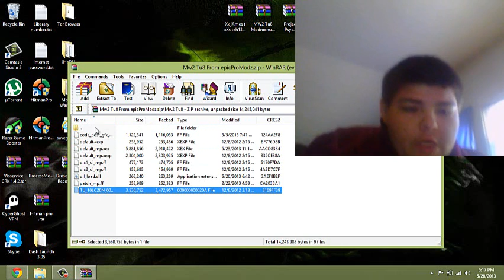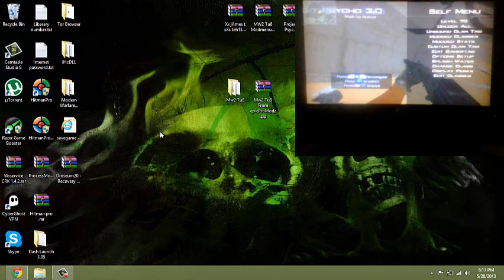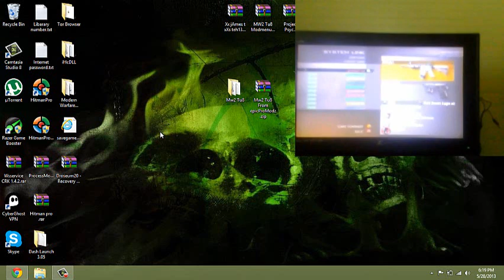how to set up mw2 tu8 + Download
Very easy guys make sure to read the readme.txt shows how to set up files and everything. The menu i provided is project psycho v3 i take no credit for this menu.